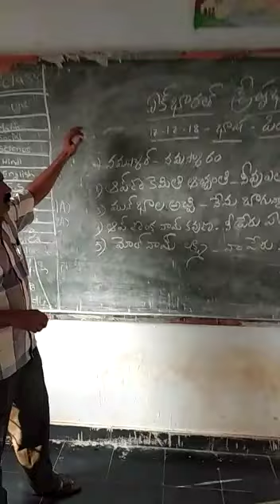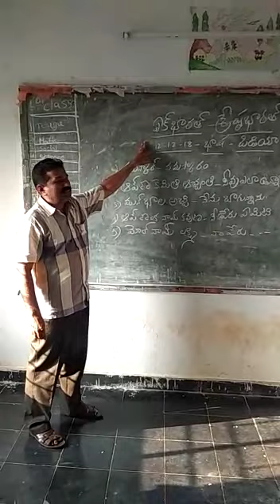BHASHASANGAM-MPUPS L R AGRAHARAM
MPUPS L R AGRAHARAM
JALADANKI MANDAL
SPSR NELLORE DT
LANGUAGE:SANSKRIT